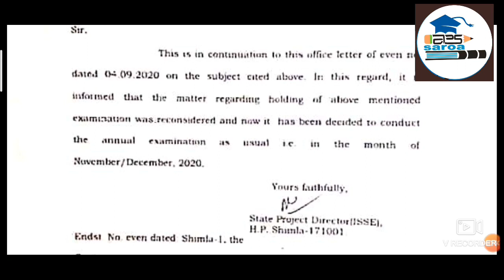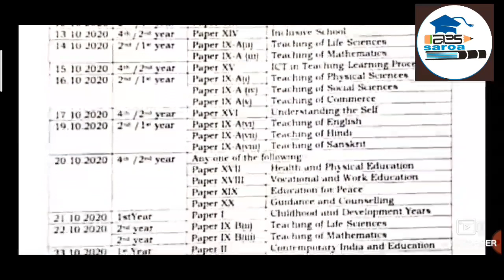Hp Del.ed. exam postponded new schedule updates 2020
achievers point saroa#,
deled exams#